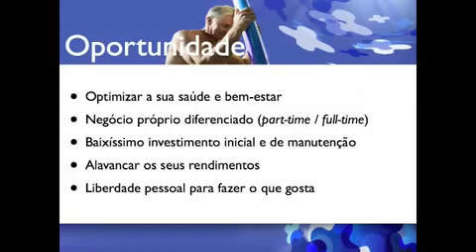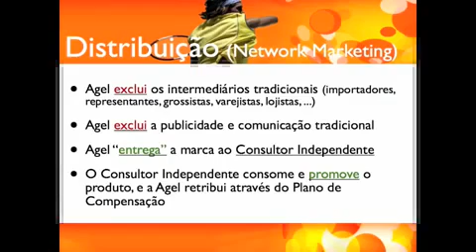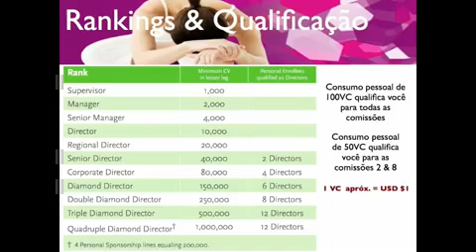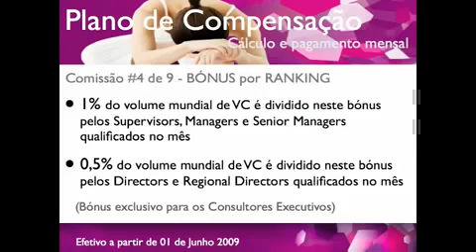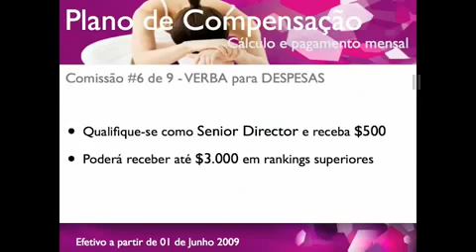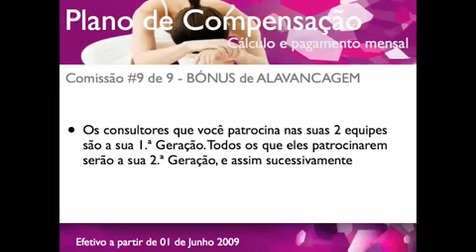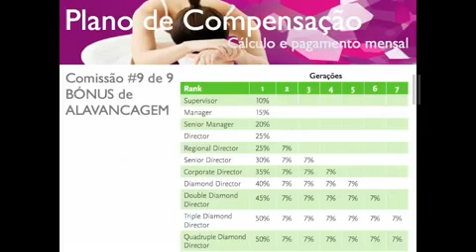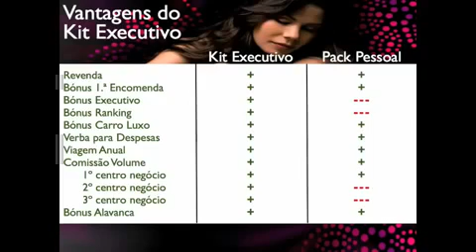Agel France Team Apresentação por Bruno Grilo